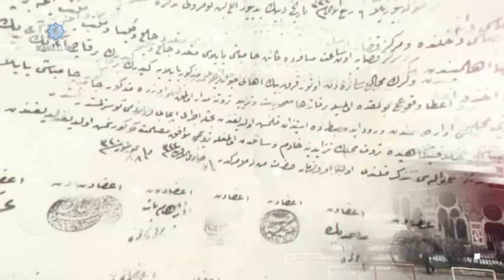Tarihten Yansımalar-Doğu Türkistan Zulmü-Tarihçi Ya Cengiz Acar/East Turkestan/Chinese persecution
Yücel Kemandi'nin hazırlayıp sunduğu Tarihten Yansımalar programının Bugünkü konuğu Tarihçi Yazar Cengiz Acar.​
- Doğu Türkistan'ın Tarihi
- Ümmetin Kanayan Yarası Doğu Türkistan Zulmü Bitecek mi?